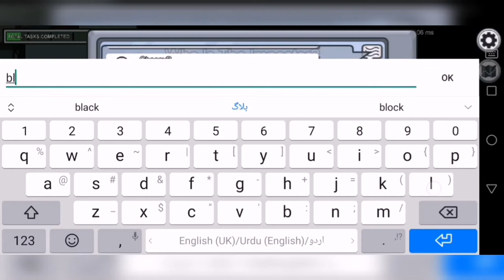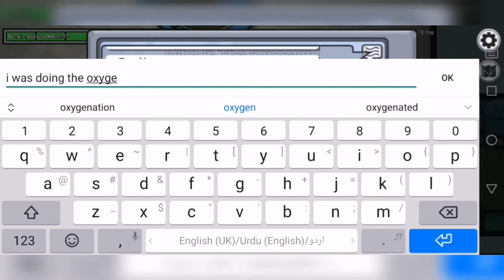500 I q imposter play Among us mobile gameplay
Video editid by INSHOT